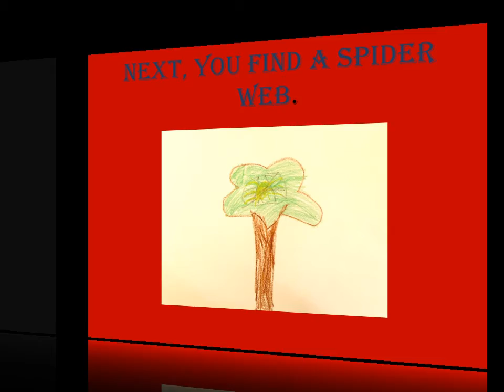How to Catch a Spider by Danielle and Bryce